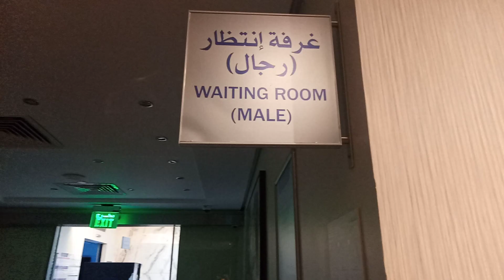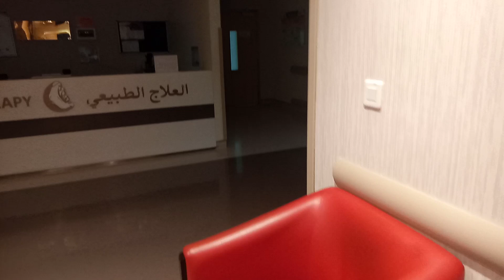physiotherapy Waiting Room Male